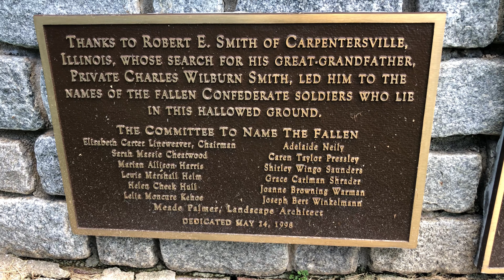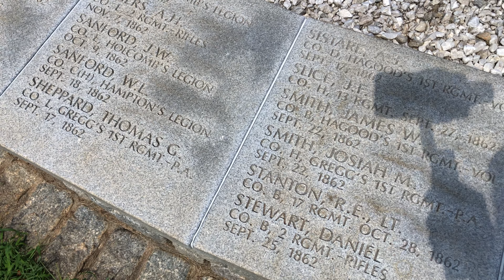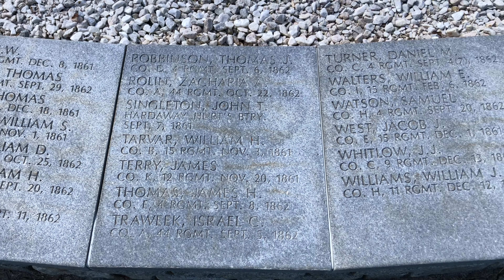Warrenton Cemetery: The Memorial Wall to the Fallen - Warrenton, VA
Warrenton Cemetery in Warrenton, Fauquier County, Virginia is a historic burying ground that serves as the final resting place of over 8,000 individuals. An early mention of the cemetery being present dates back to 1759, and burials still take place to this day. The Memorial Wall to the Fallen was originally erected in 1877 and sits atop a mass grave of soldiers who died in the Civil War. Visited and filmed September 4, 2021.